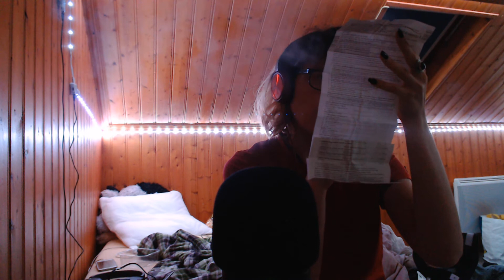ASMR : What's in my bag but it's honest